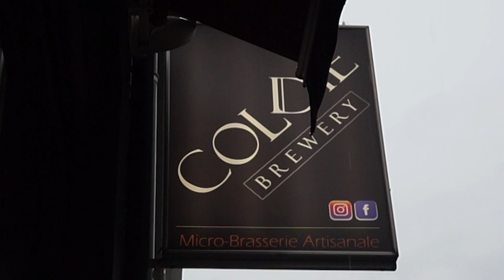Témoignages clients AMILO - particuliers et professionnels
Filtration & vitalisation de l'eau – Une solution globale et innovante
Notre Mission :
Vous informer de l’importance de la qualité de l’eau pour la santé, dans ses 2 aspects, physico-chimique et énergétique. Rendre accessible au plus grand nombre des outils de purification de l’eau pour toutes les utilisations quotidiennes.
Filtration, vitalisation de l'eau et traitement naturel du calcaire, d'un point d'eau à toute l'habitation.